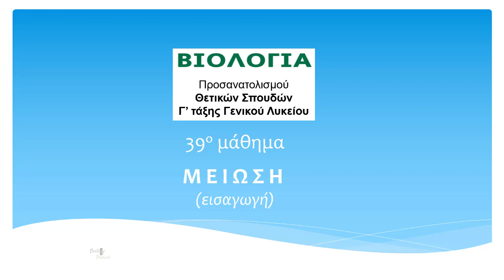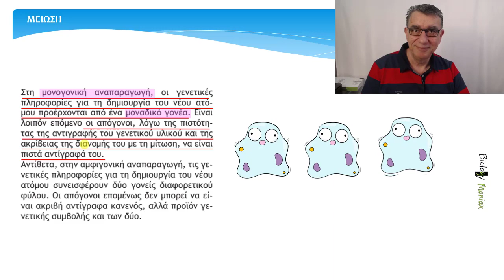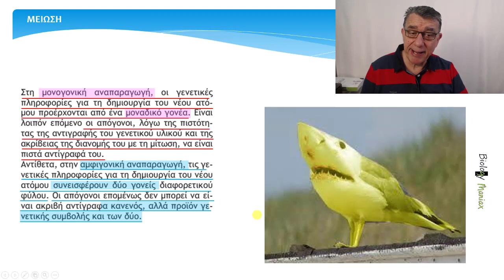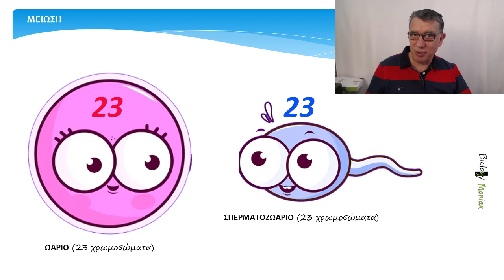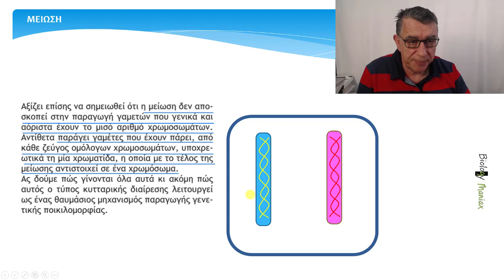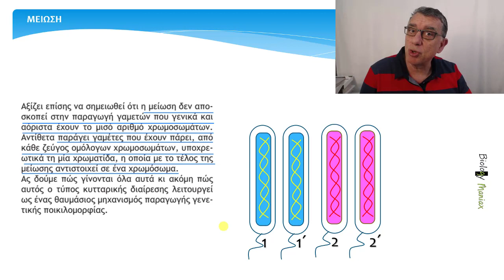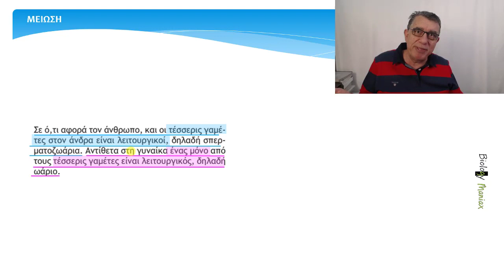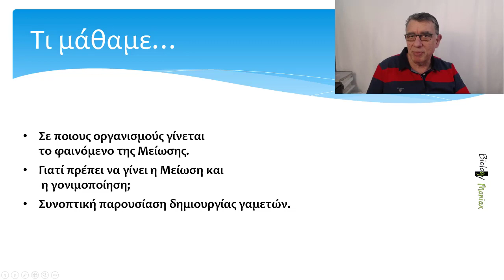μάθημα 4Β.6 "Κυτταρική Διαίρεση. Μείωση (εισαγωγή)" (part 5). Βιολογία Γ λυκείου , Biology maniax.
Γιατί δεν μοιάζουμε απόλυτα, με τους γονείς μας αλλά και ούτε και με τα αδέλφια μας ;
Γιατί πρέπει να γίνει μείωση και μετά γονιμοποίηση;
Ποια είναι τα βήματα για την δημιουργία γαμετών; (συνοπτικά)
Μπαίνουν οι βασικοί προβληματισμοί και κάνουμε μια εισαγωγή στη μειωτική διαίρεση.

Περιεχόμενα video-μαθήματος 4Β. 6.
00:08  Εισαγωγή.
01:02  Μείωση - Εισαγωγικές έννοιες.
04:42  Συνδυασμός Μείωσης και Γονιμοποίησης.
07:17  Αξιοποίηση όλων των χρωματίδων.
09:44  Συνοπτική πορεία Μείωσης.
11:33  Γαμέτες ανθρώπου.
13:18  Τι μάθαμε - Τι θα δούμε στο επόμενο μάθημα.

Παρακολούθησε τα στάδια της Μείωσης από τον οδηγό Βιολογίας "Βήμα βήμα για να γράψεις 100 στη Βιολογία". Θα σε βοηθήσει απίστευτα!
Θα μάθεις επίσης να απαντάς με τον σωστό τρόπο σε ασκήσεις και θέματα διαγωνισμάτων στη Βιολογία.

* Ασκήσεις και μεθοδολογία ασκήσεων:
Όλες οι υποδειγματικές - πιλοτικές ασκήσεις, τα λυμένα παραδείγματα αλλά και ασκήσεις που προτείνω  για  εξάσκηση, με τις λύσεις τους,  θα τις βρεις στο βιβλίο μου:  "Οδηγός βήμα-βήμα για ασκήσεις Βιολογίας¨

Βιβλίο Βιολογίας  "Γράψε 100 στη Βιολογία¨ :
1) Δες ένα δείγμα από το βιβλίο αλλά και
2) Μάθε πως θα αποκτήσεις το βιβλίο. Κάνε ¨κλικ¨ εδώ.

Ακόμα:
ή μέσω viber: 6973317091